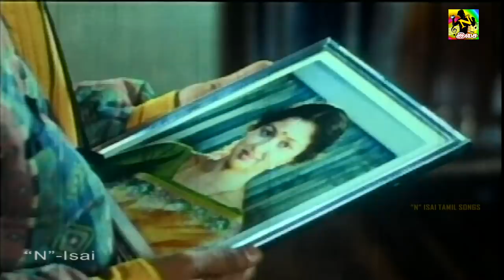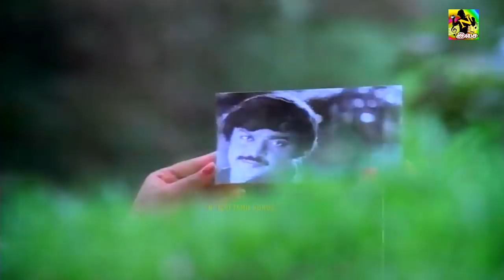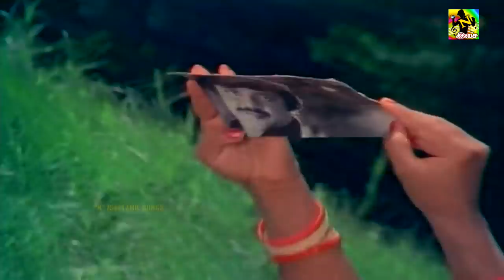இரவில் தாலாட்டி தூங்க வைக்கும் இளையாராஜா மெலோடி பாடல்கள் # Iravil Ketka ilaiyaraja Padalgal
Iravil Ketka ilaiyaraja Padalgal

Ilayaraja Tamil Hits Songs | Ilayaraja Tamil Melody Songs Collection